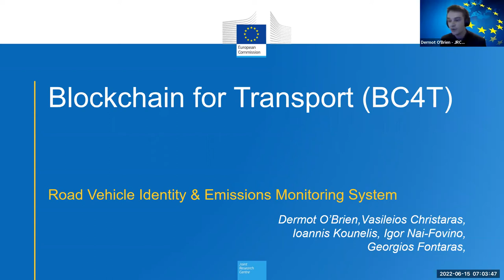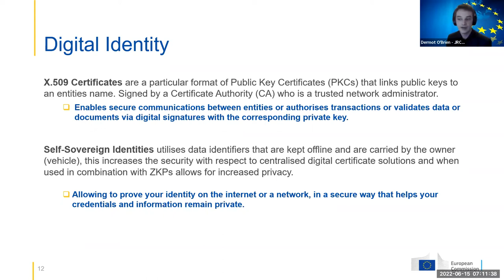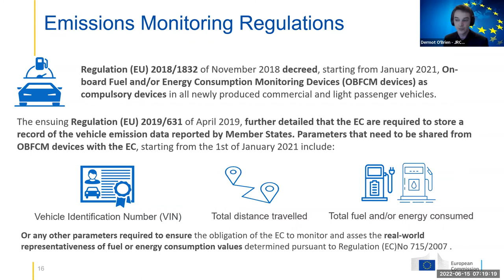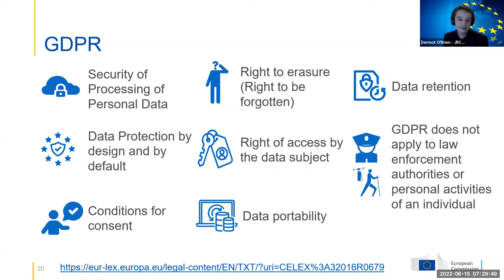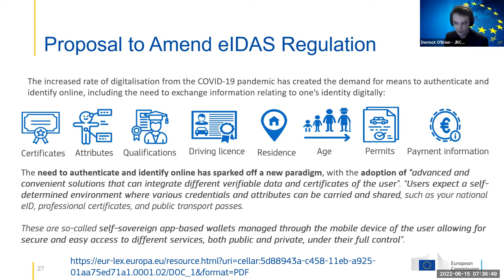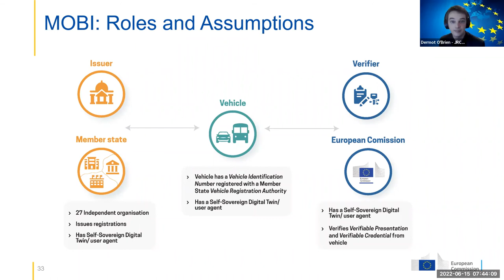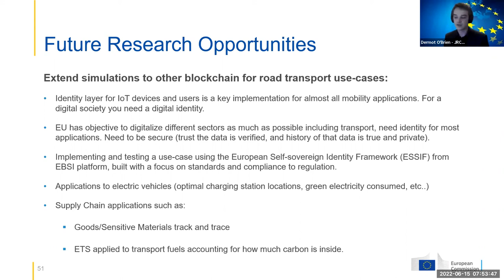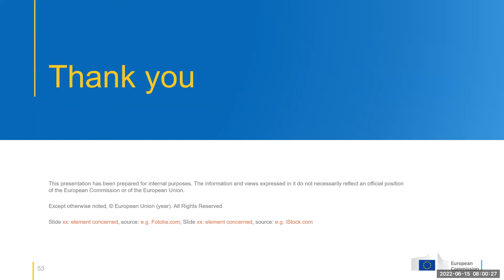The Application of Secure and Privacy Centric Road Vehicle Identity & Emissions Monitoring Systems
In this lecture, Dermot will give an inside look at eIDAS and the European Commission's ongoing efforts to create a European Digital Identity, including a recent pilot between MOBI and the Joint Research Centre designed to test the use case of vehicle emission self-reporting using MOBI’s Web3 infrastructure, Citopia and the Integrated Trust Network (ITN).

➡️Learn how your organization can get involved: dlt.mobi/join/